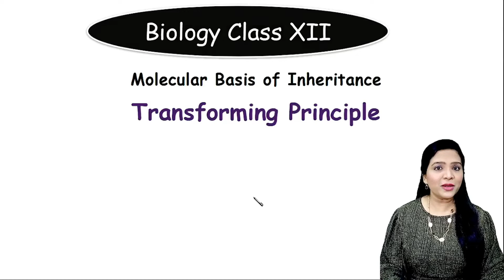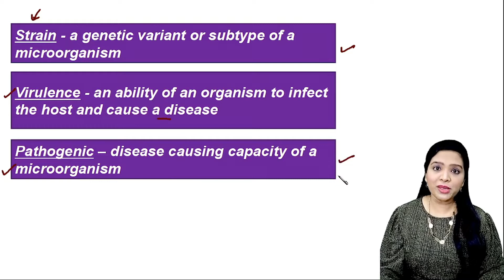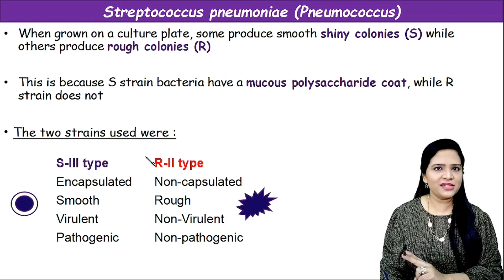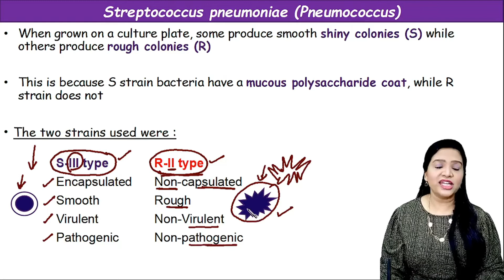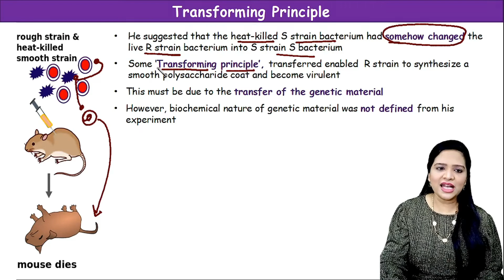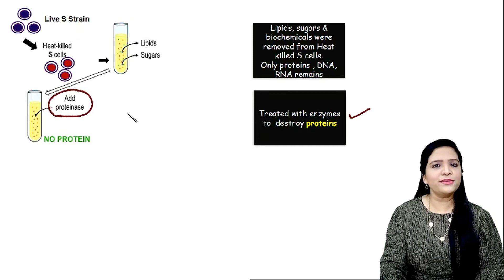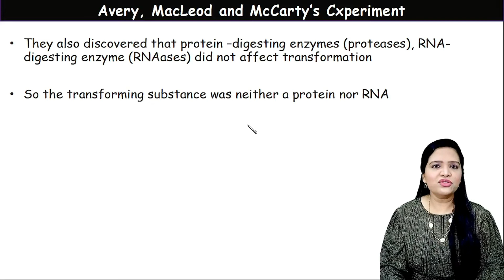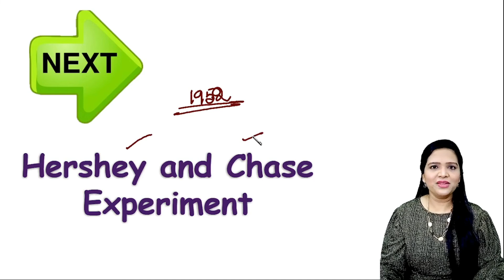Griffith's Experiment | Avery, MacLeod and McCarty's Experiment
Class 12 Biology-  Molecular Basis of Inheritance in English
Class XII Biology - CBSE - Molecular basis of inheritance - Introduction
SCERT Class 12 Zoology Chapter 5 Molecular Genetics - English
XII STD - Bio-Zoology
Biochemical Characterisation of Transforming Principle

Many experiments were carried out to study the actual carriers of genetic information. Griffith's experiment proved that DNA is the genetic material.  However, he could not understand the cause of bacterial transformation, and the biochemical nature of genetic material was not defined from his  experiments.
Oswald Avery, Colin Macleod and Maclyn McCarty in 1944 repeated Griffith’s
experiments in an ‘in vitro’ system.